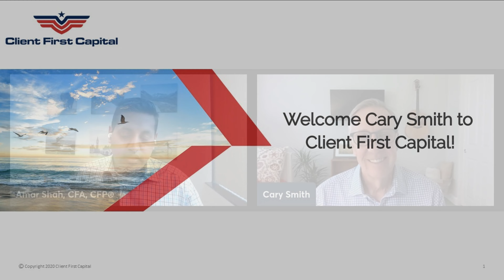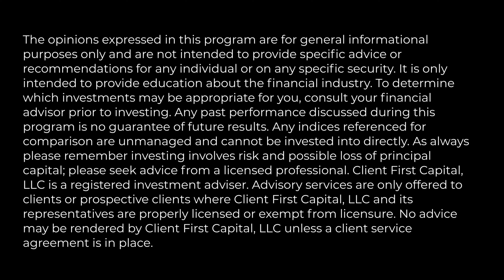Welcome Cary Smith to Client First Capital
In this video, Amar Shah, CFA, CFP®, Founder of Client First Capital, welcomes Cary Smith to Client First Capital.

At Client First Capital, we help you build and maintain a secure financial future for your family by providing integrated wealth management solutions aligned with your values and family dynamics.